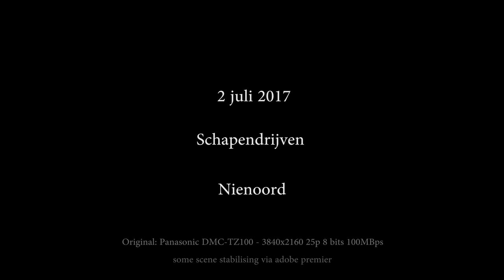Schapendrijven te nienoord - 2juni2017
Tijdens mijn wandeling door Nienoord filmde ik ook nog even een schapendrijver die met een Bordercollie aan het oefenen was. Onderdeel van Landgoedboerderij Oosterheerdt. Plaatselijk zeer bekend zie eventueel internet voor meer info. Zeldzame kudde Welsh Hill Speckled Face schapen. Ze geven hier ook wel demonstraties met drijven van loopeenden. Moet ik nog eens filmen.